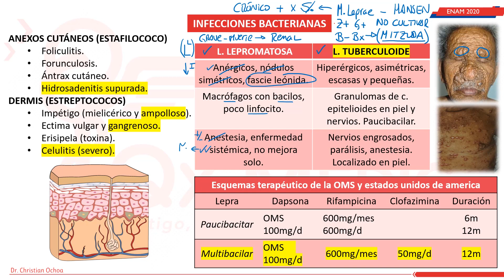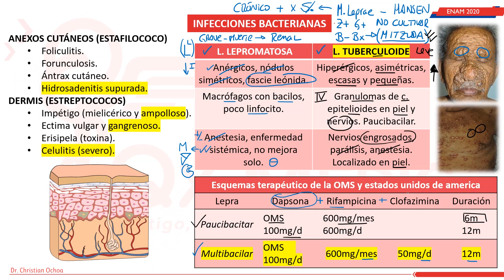DERMATOLGIA-4 Lepra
La lepra es una enfermedad infecciosa crónica causada por la bacteria Mycobacterium leprae, que afecta principalmente la piel, los nervios periféricos, la mucosa de las vías respiratorias superiores y los ojos. La lepra se transmite principalmente a través del contacto prolongado con una persona infectada, a través de las secreciones respiratorias y nasales.

Los síntomas de la lepra pueden variar de leves a graves y pueden tardar años en aparecer después de la infección inicial. Los síntomas incluyen manchas en la piel, pérdida de sensibilidad, engrosamiento de la piel y la aparición de nódulos y úlceras en la piel y las mucosas. La lepra también puede causar deformidades en las extremidades y pérdida de la función nerviosa, lo que puede llevar a la pérdida de la capacidad de sentir dolor y lesiones autoinfligidas.

El tratamiento para la lepra incluye el uso de múltiples antibióticos durante un período de seis meses a dos años, dependiendo de la gravedad de la infección. El tratamiento temprano puede prevenir o limitar la discapacidad y detener la propagación de la enfermedad. Es importante diagnosticar y tratar la lepra lo antes posible, ya que puede causar daños irreversibles en la piel, los nervios y los ojos si no se trata adecuadamente.